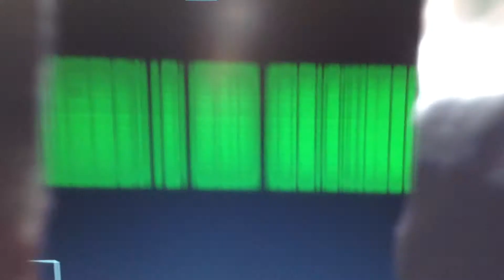Mg Triplet Solar Spectrum - Lhires III, NEX-6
Sun Mg Triplet spectrum with Shelyak Instruments Lhires III and Sony NEX-6 camera.  Astro-Physics Mach1 GoTo mount tracking the Sun.